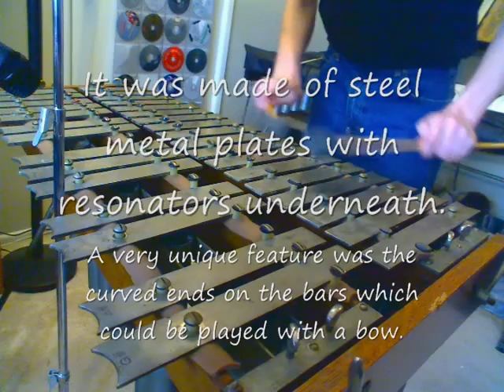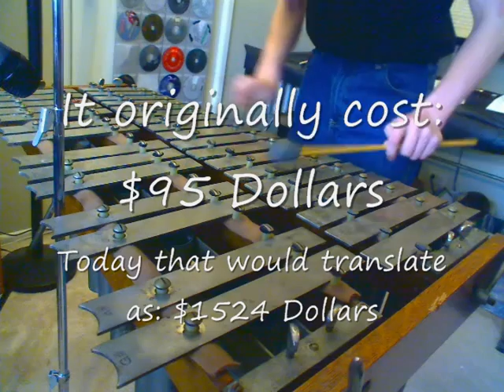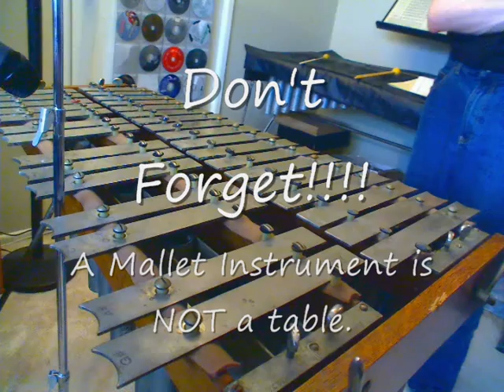Introduction to the Marimbaphone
This is a video with some factual information regarding the Deagan Marimbaphone which also features one being played.

The piece performed is an adaptation of Prelude #1 in C Major by J.S. Bach from the Well-Tempered Clavier.

The marimbaphone was a precursor during the 1910s and 1920s to the modern day vibraphone.